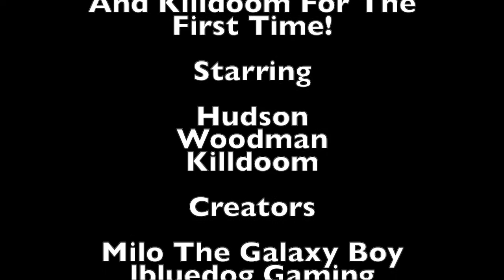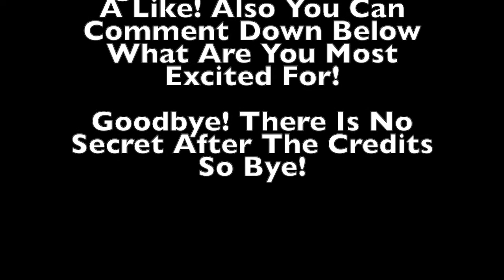Hudson Meets Woodman And Killdoom For The First Time! | Fire Galaxy: Insanity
Remember The Time Hudson Got To Meet Dylan From Evil Galaxy? He Hasn't Started Meeting Woodman And Killdoom Yet! Let Him Meet Them!